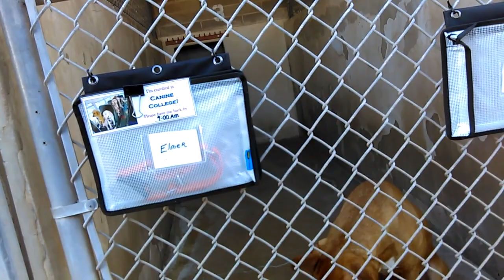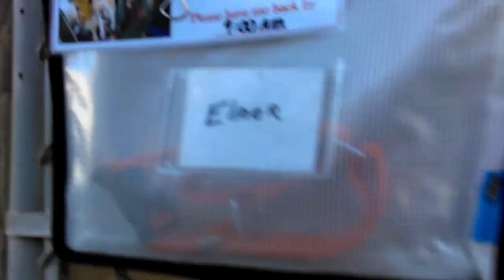Old film❤️Elmer 3y Pet Id 836712 kennel 3 Humane Society of Southern AZ❤️3-11-2017adopted3-16-2017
❤️Elmer 3y Pet Id 836712 Pit Bull Terrier Sitting & Learning to Lay Down for First Time kennel 3 Humane Society of Southern Arizona❤️3450 N. Kelvin Tucson AZ on 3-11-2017adopted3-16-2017
P.S.. I think I upset Elmer's Tummy with all the Treats .. Teaching Elmer to lay Down took ~30 minutes.